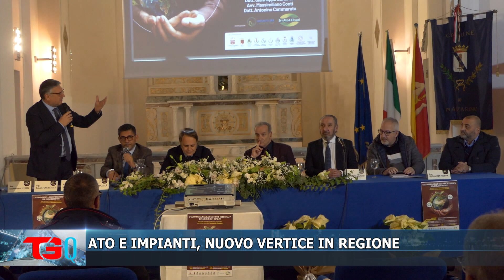ATO E IMPIANTI, NUOVO VERTICE IN REGIONE